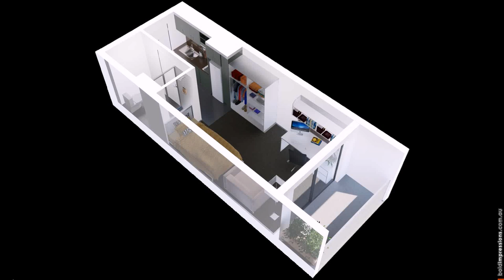Buy Car NY 5% DP